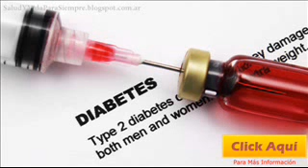Información Sobre Diabetes